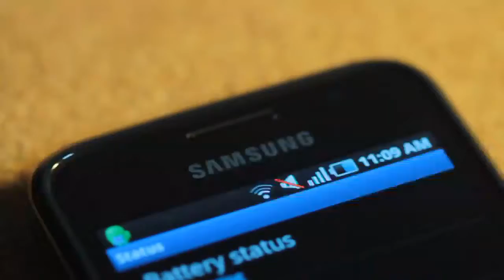Samsung Galaxy S i9000 Antenna Signal